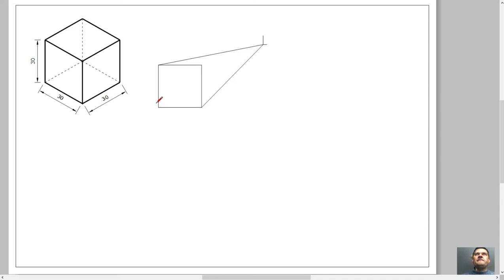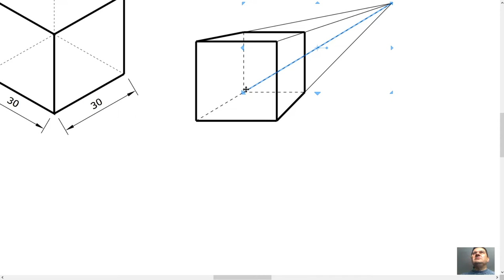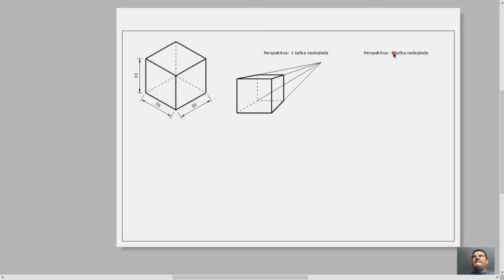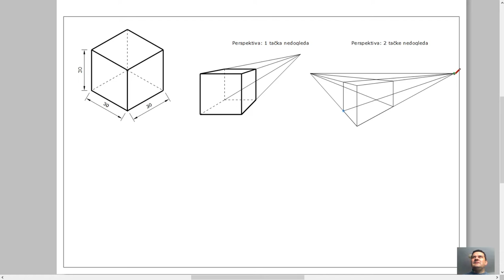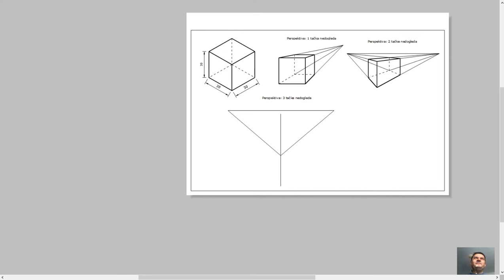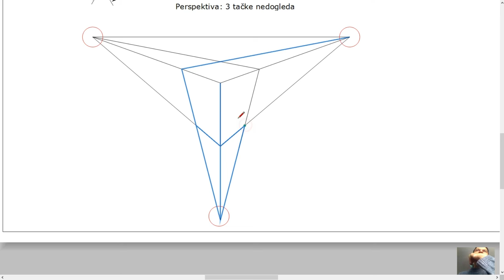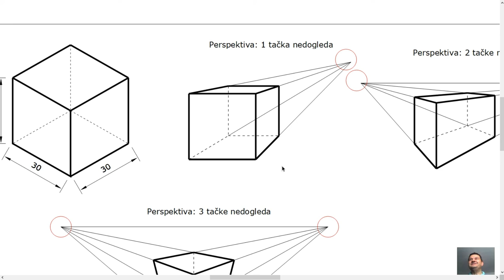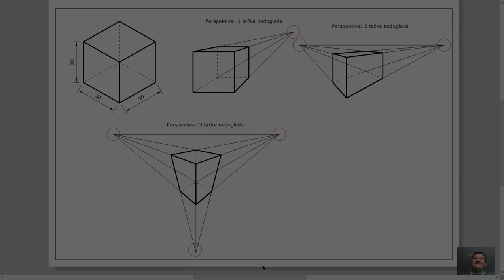Perspektiva u tehničkom crtanju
Predstavljen je način crtanja perspektive u 1. 2 ili 3. tačke nedogleda (beskonačnosti).